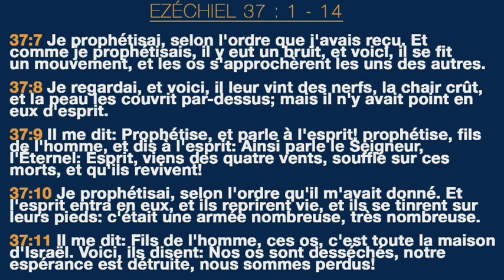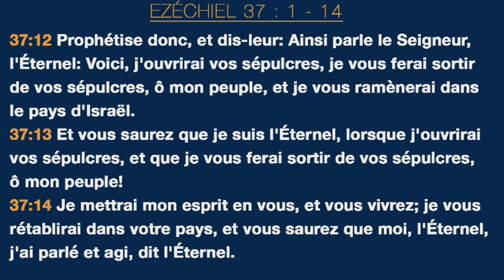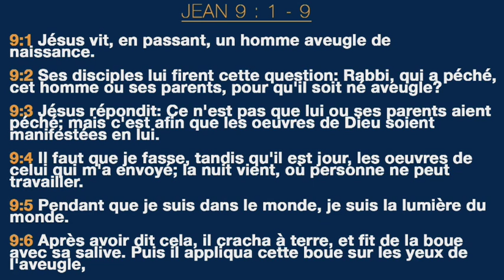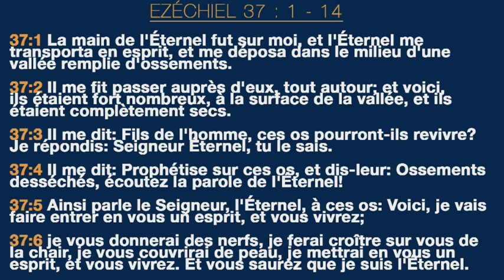Michel KOUAKOU - La restauration Divine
Titre : La restauration Divine
Orateur : Michel KOUAKOU
Lieu : Villeneuve-le-roi, France
Date : 29/01/2017